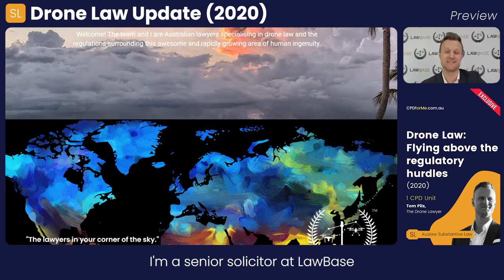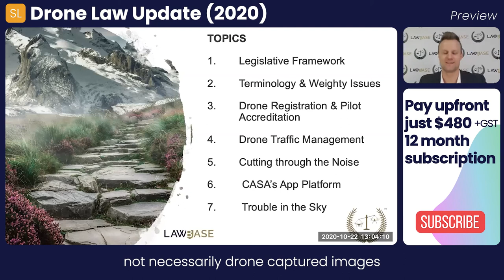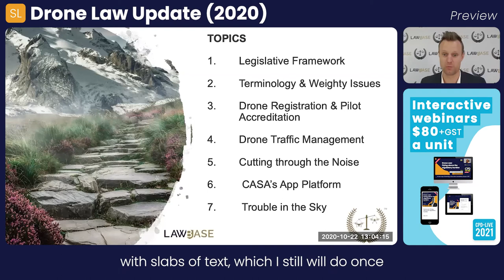PREVIEW | Drone Law: Flying Above the Regulatory Hurdles (2020)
Drone Law: Flying Above the Regulatory Hurdles (2020)